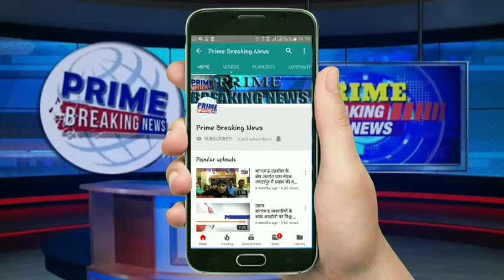छाता के चंदोरी में युवक की गोली मारकर हत्या